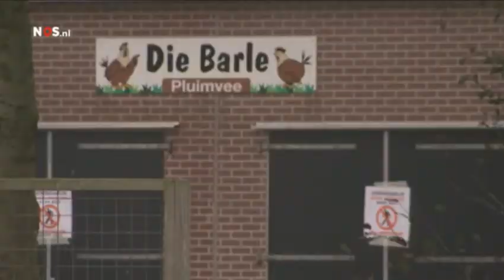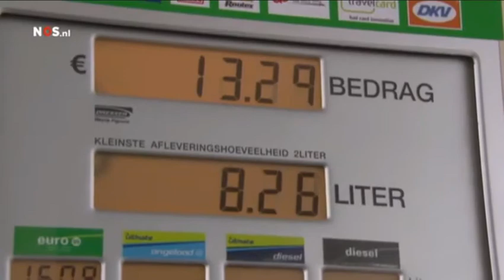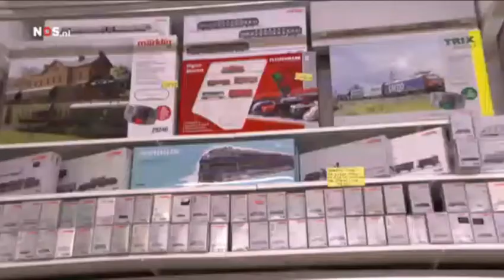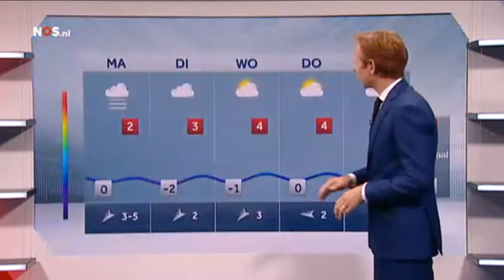NOS 8uurJournaal 30 11 2014